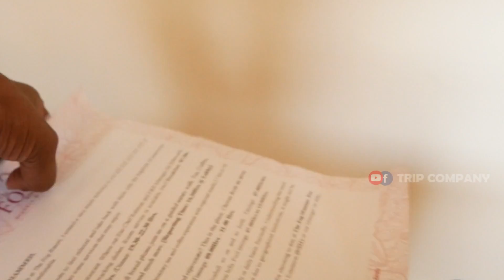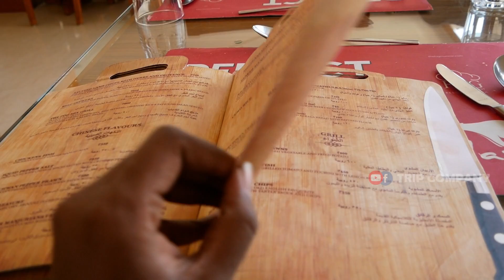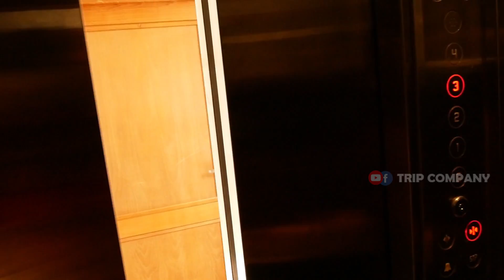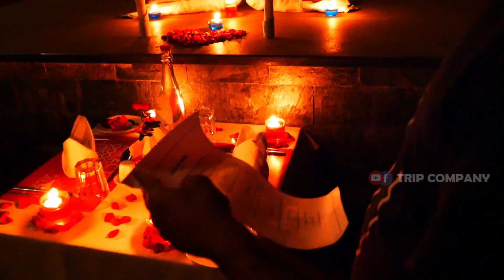Honeymoon Trip to Munnar | Best HoneyMoon Resort Munnar | Candle Light Dinner | The Fog Resot Munnar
ഇൗ ചൂടത്ത് നിന്ന് ഒരു രക്ഷ തേടിയാണ് മൂന്നാറിലേക്ക് പോയത്😃 കൂടെയുണ്ടായിരുന്ന കസിനും ഫാമിലിയും ഹണി മൂൺ ആഘോഷിക്കുന്നു, കൂടെ ഞാനും ഫാമിലിയും ഒരു സെക്കൻഡ് ഹണിമൂൺ ആഘോഷിക്കുന്നു.😜 ഹോണമൂണിന് പ്രശസ്തമായ മൂന്നാറിലെ ഒരു റിസോർട്ട് ആണ് The Fog Resort and Spa. ഒരു four star resort ആയത്കൊണ്ട് തന്നെ എല്ലാവിധ സൗകര്യങ്ങളും ഒത്തിണങ്ങിയ ഒരു കിടിലൻ റിസോർട്ട് തന്നെയാണ് ഇത്. അടിപൊളി ഒരു പൂളോട് കൂടിയ ഇൗ റിസോർട്ട് ലെ കാഴ്ചകൾ ആണ് ഇൗ വീഡിയോ. ❤️✌️

Resort Details:
The Fog Resorts and Spa
Chithirapuram, Eatty City Road
Munnar, Kerala 685565, India.
Hotel Direct : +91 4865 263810
location: